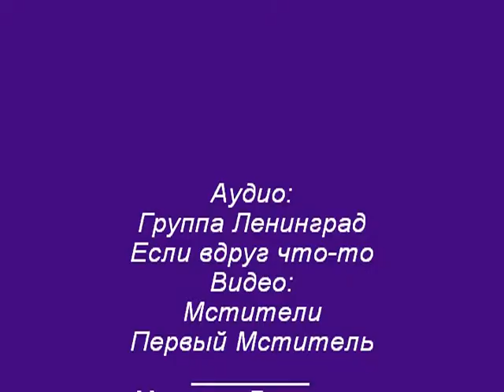Рolice /Avengers/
The Avengers, Iron Man